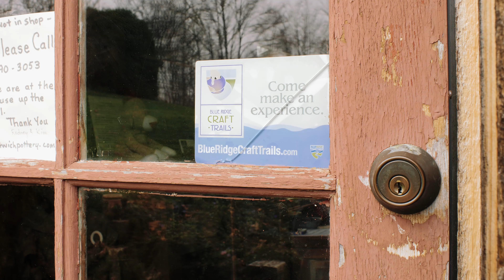Henderson County on the Blue Ridge Craft Trails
The Blue Ridge Music Trails are nestled within the North Carolina mountains Embark on a new trail in Western North Carolina – the Blue Ridge Craft Trails. Wind through scenic towns, such as Hendersonville and Flat Rock, brimming with talented artists ready to share their experience of making local craft inspired by the rich culture and beauty of the North Carolina mountains.